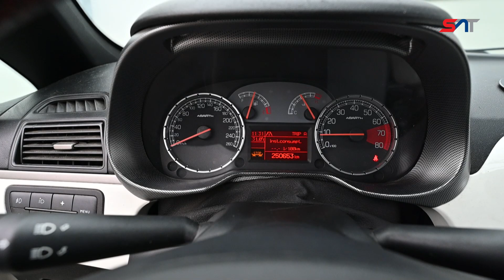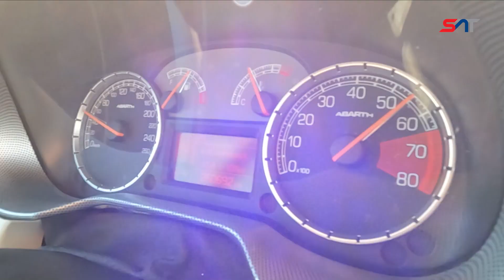Grande Punto Abarth - TEST KULTNOG POLOVNJAKA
Mnoge automobilske kompanije imaju sportske brendove , a i danas gotovo da nema nekog ko nije čuo za Abarth.  Naš Zoran Glavaški vozio ga je na stazi NAVAK